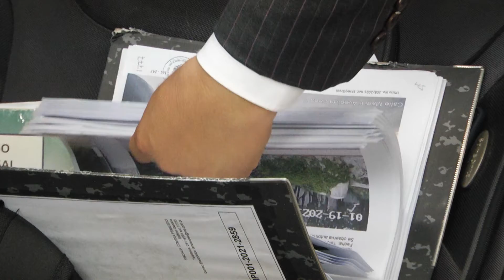Cámaras de seguridad registraron movimientos de esposo de Luz María López